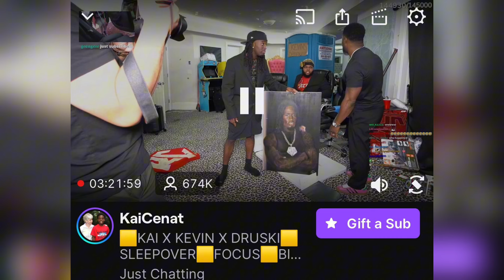Ninja Hates Kai Cenat for Breaking His Twitch Record